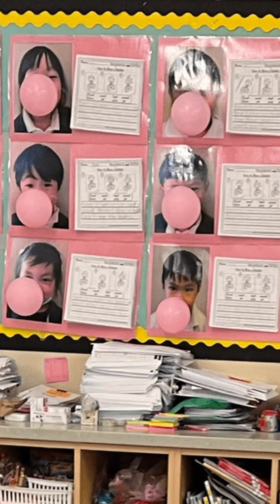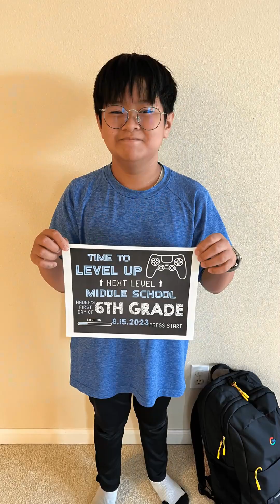The Lis in 2023